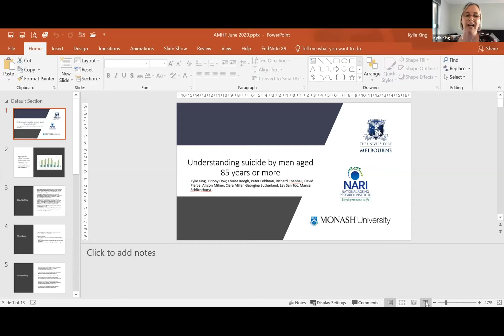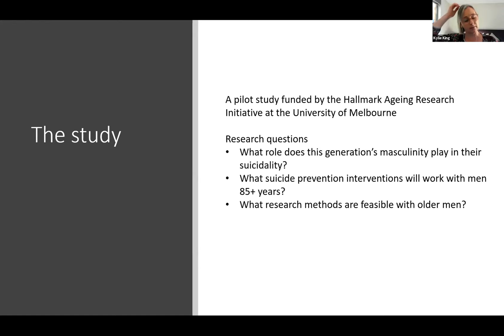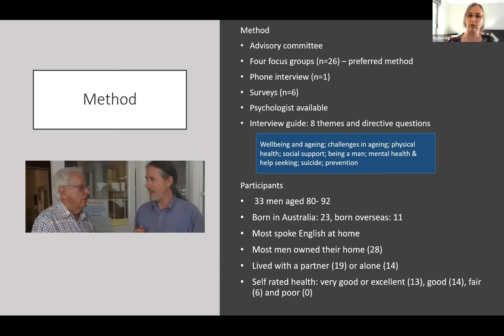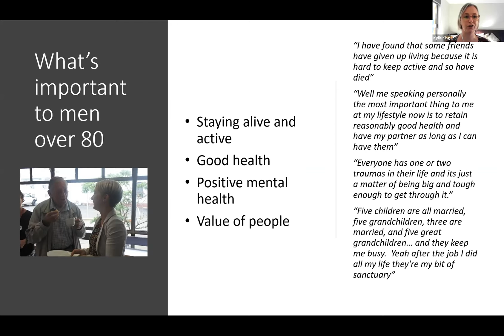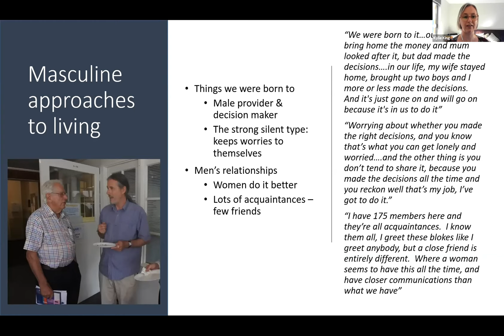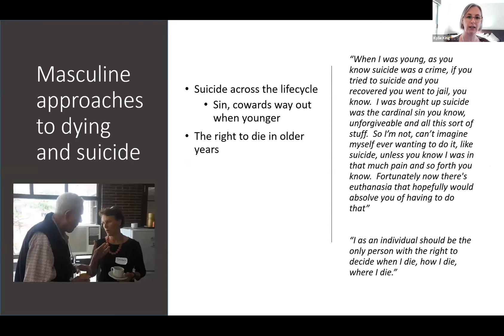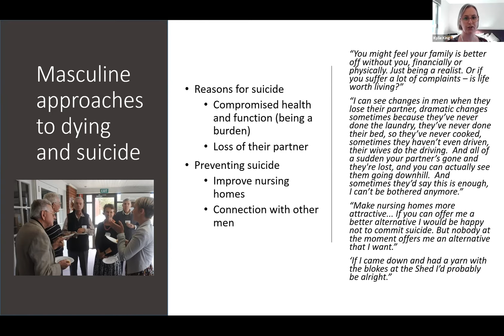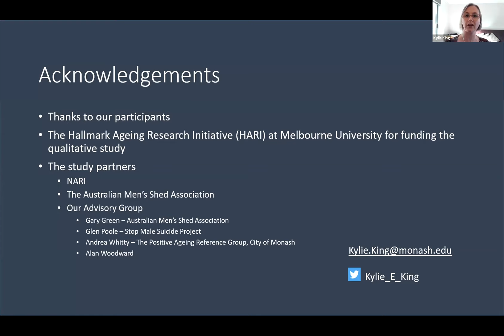Suicide in older men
What’s the current state of men’s mental health in Australia? How is COVID-19 impacting men’s mental health? What are the key things we can do to keep men and boys mentally well and healthy? This session covers latest research into the higher numbers of suicide in men aged 85 and over and is presented by with Dr Kylie King from Monash University took part on June 5, 2020.